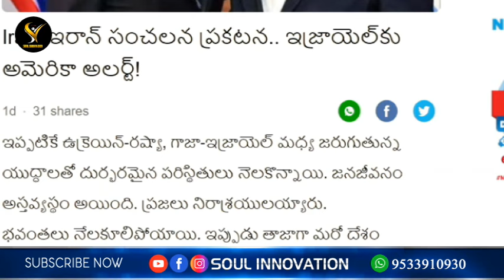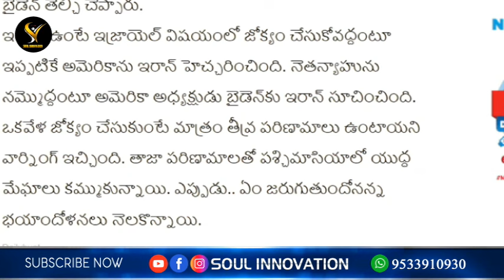దేవునిచే కట్టబడిన నిత్య నివాసమైన గుడారమును ధరించుకొనుటకు ఏం చేయాలి? jayashali wonderful message